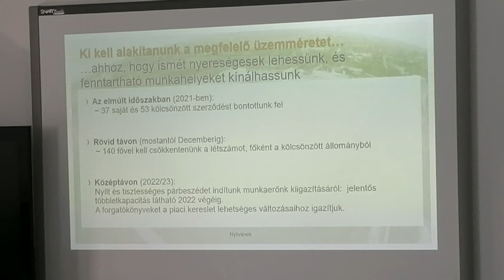Újabb elbocsátások lesznek a makói Continál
A Continental makói üzemének igazgatója ma délelőtti sajtótájékoztatóján jelentette be, hogy milyen változások várhatóak a cég életében a közeljövőben. Mint fogalmazott: ahhoz, hogy újra nyereségesen működhessen a vállalat, az eddigi közel 100 dolgozó munkahelyének megszűnését újabb 140 főnek kell követnie decemberig. A gyárlátogatással egybekötött eseményen az üzem működéséről is kérdezhették az újságírók Szűrszabó Leventét, aki idén május elseje óta vezeti a Contit.